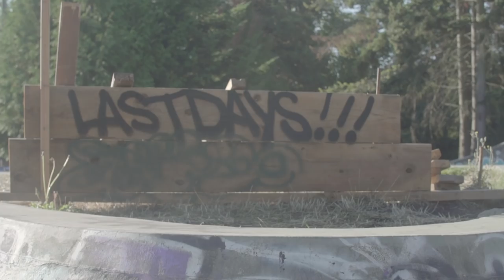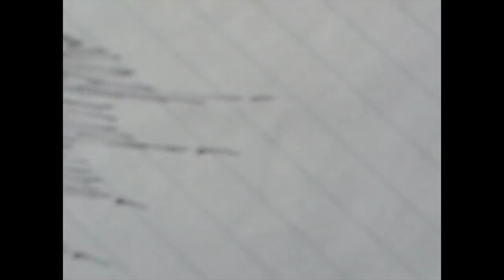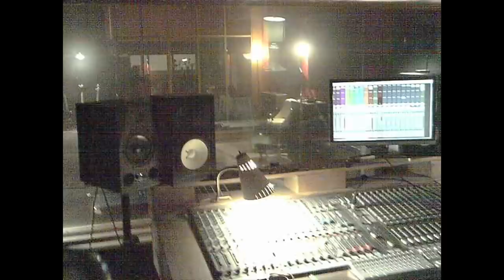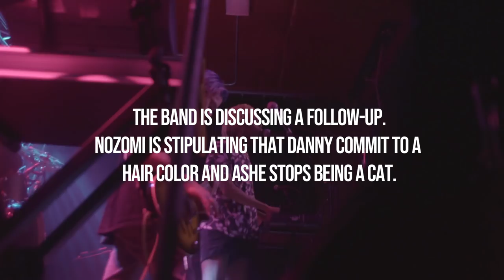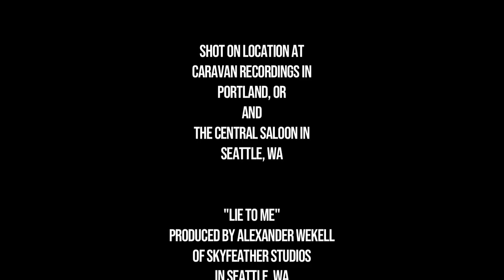DEGRESSIVE RD: The Rise + Fall Of DARK SMITH (Documentary)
DARK SMITH's members revisit the making of the album that tore them apart, and their reluctant decision to regroup 10 years later, in this gripping rock documentary about a Seattle band on the SKIDS.

Directed by Toran Whitaker
Produced by CARAVAN RECORDINGS